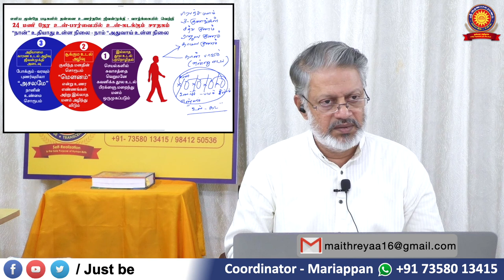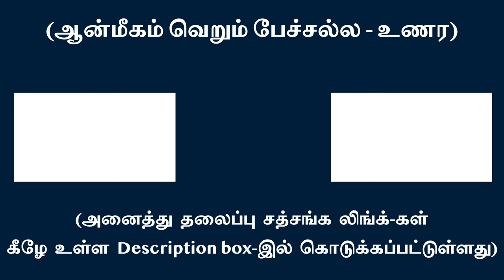நிகழ்வுகளனைத்தும் ‘நானின்’ டைரிக்குள் பதிவுகளாகி தொடரும் | சுவாமி அருணாசல ரமணன்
Incidences get registered in the diary of ego l Swami Arunachala Ramanan